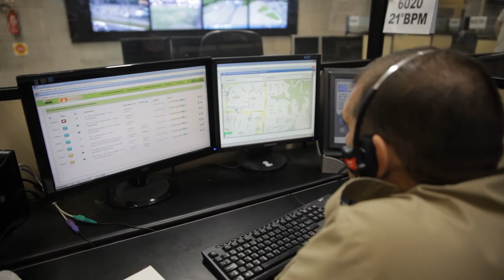É Notícia - ALESC promulga Leis estaduais após veto do Governo - 14/05/21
Deputados promulgaram Leis que dão estabilidade a servidores temporários durante a pandemia, institui programa de apoio a vítimas de estupro e legislação de apoio ao turismo rural